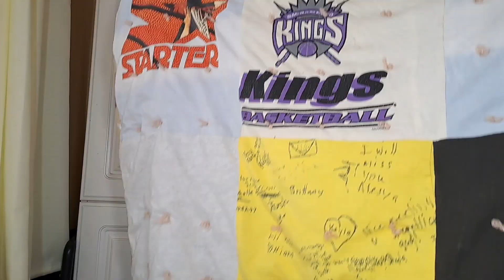HOW to Be Healthier as We AGE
come on back